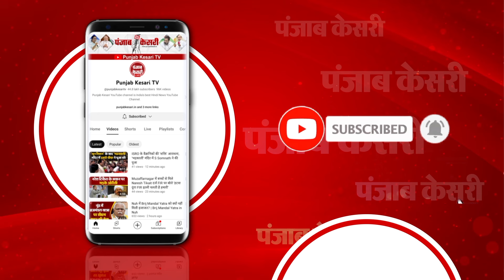Breaking News: Delhi के Rohini इलाके में CRPF स्कूल के पास तेज धमाका, ब्लास्ट से टूटे घरों के शीशे!